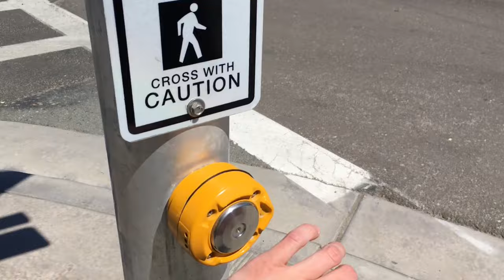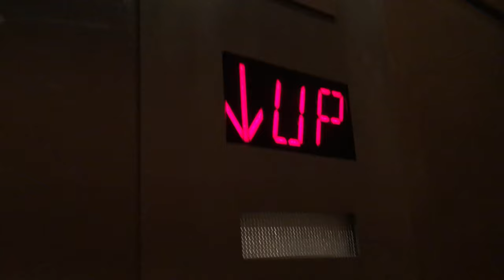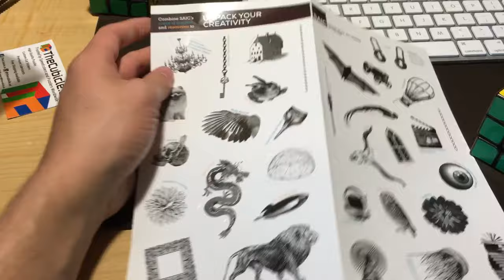Stop Motion Banana Gun! | VEDA Day 2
April 2, 2016 -- Vlog 2
I drill some ZBLLs, then go teach an improv workshop.  Then Adam and I hang out and play a game, and do some cool video stuff.